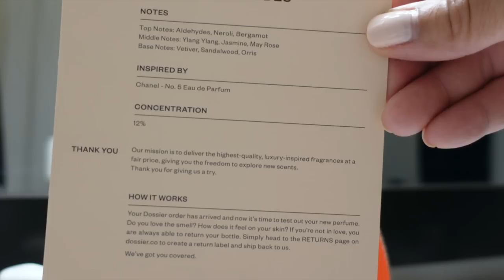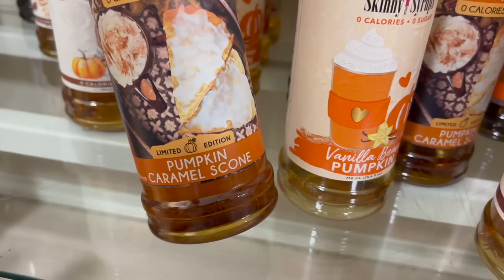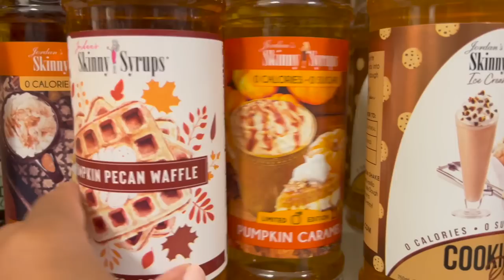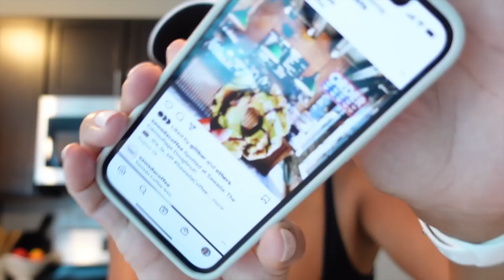VLOG| ANOTHER DAY ANOTHER COFFEE SHOP + SHOP WITH ME (HOMEGOODS, CB2, & TARGET HAUL)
Shop Dossier!

Sofa-color (gino cement)
Leather Chair
Pillows-(black & white)
Hair Dryer
Body, Hair & Linen Spray
Stroller Organizer
Soap- pump
Berry Basket
Foam Soap Pump

Shop Cupshe!

happystylishmommy8@gmail